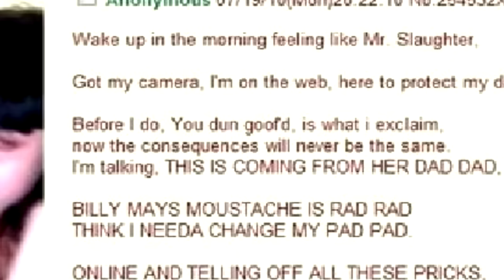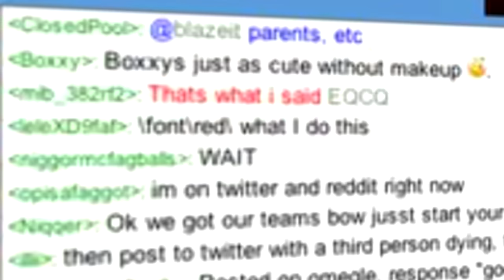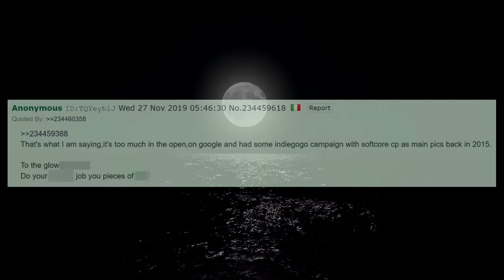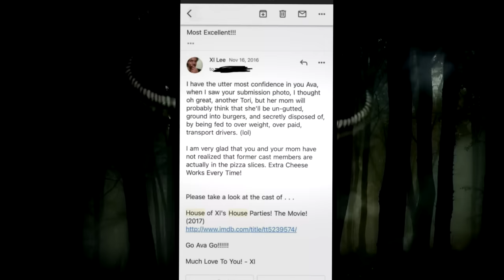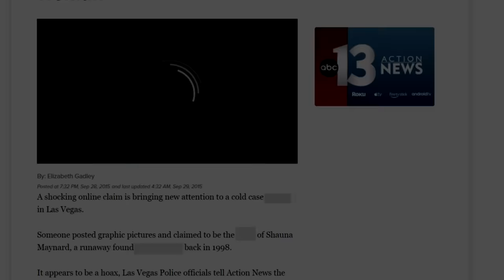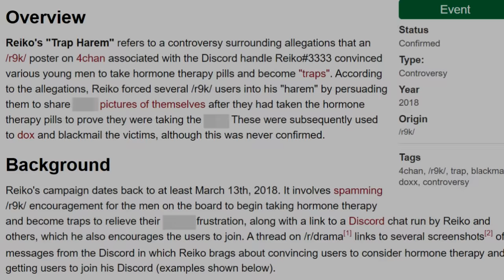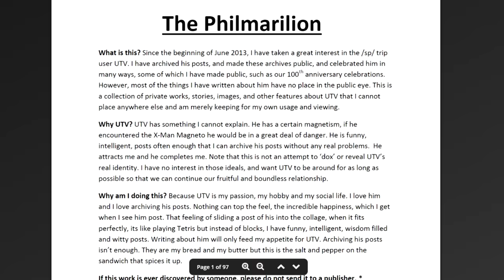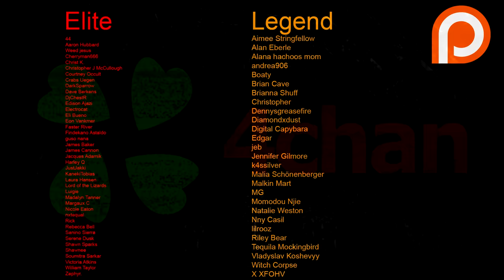10 Of 4chan’s Most Disturbing Rabbit Holes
This video features 10 of the most disturbing 4chan rabbit holes I was able to find. Some of these 4chan rabbit holes are super old and received some coverage either in news outlets, videos or other forums, but I´ll try to go more in depth, show new perspectives and provide more information. Let me know what you think of these topics in the comments!

I made some deep dives about a few of these topics, so check them out if you are interested:

►Great and completely free tool for YouTubers to grow their channel
Use code "EUDOXIA" if you want to upgrade to upper tiers!*
Let’s Connect! Follow Eudoxia on Social Media sites!

00:00 Introduction
0:31 Cyber Rabbit Hole
3:18 4chan Justin Bieber Rabbit Hole
5:12 Mass Rabbit Hole Entry 1
7:06 Mass Rabbit Hole Entry 2
8:00 House of XI Rabbit Hole
12:40 Endless Reviews Rabbit Hole
15:10 Serial 4chan Rabbit Hole
18:26 Femboy Cult Rabbit Hole
22:51 The Archiver Rabbit Hole
26:11 Biggest Internet Rabbit Hole